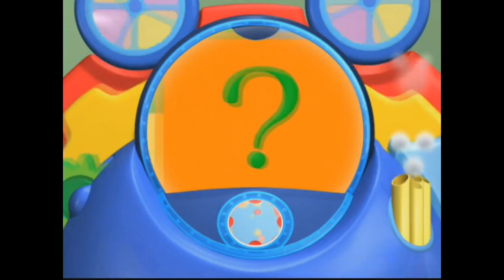The Mouseketools In Goofy The Great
Mouseketools:
A Rope
An Eraser
Glow Paints
Birdseed